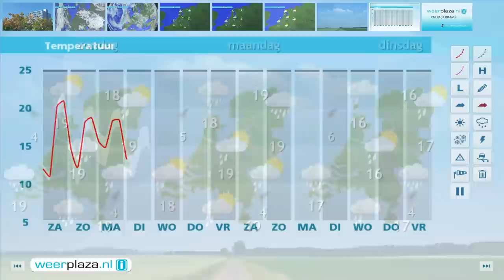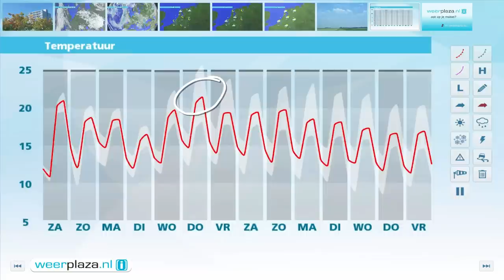Weerbericht vrijdagmiddag: Wisselend weekeinde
Morgen neemt vanuit het zuiden de bewolking verder toe. In de loop van de dag valt er buiige regen, in het zuidoosten en oosten is er in de middag kans op een klap onweer. Het wordt 20 tot 23 graden. Zondag houden we het ook niet droog. Onzeker is nog wel hoeveel regen er gaat vallen